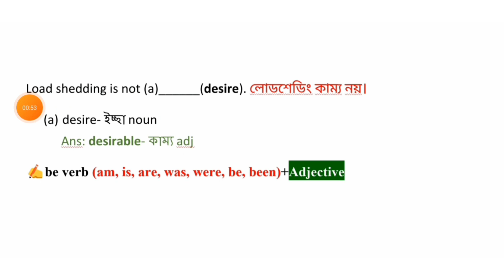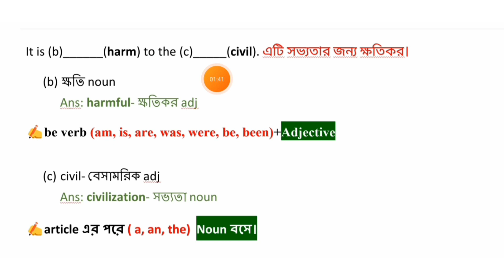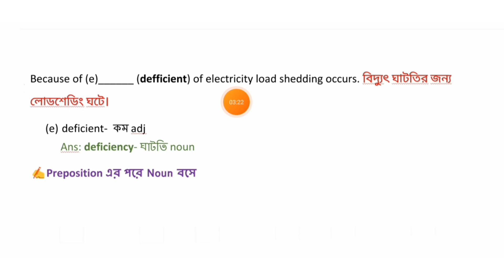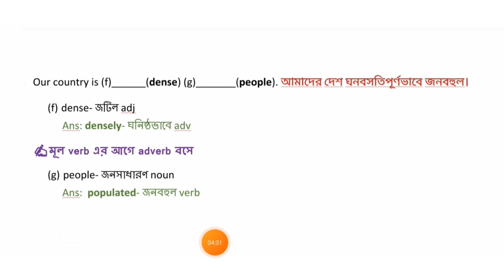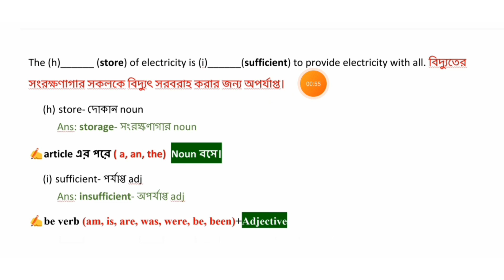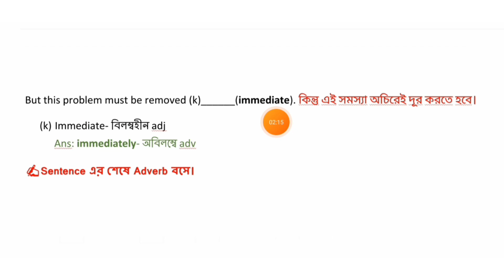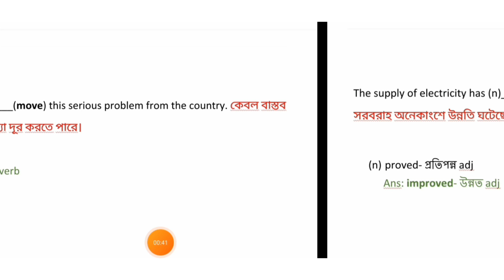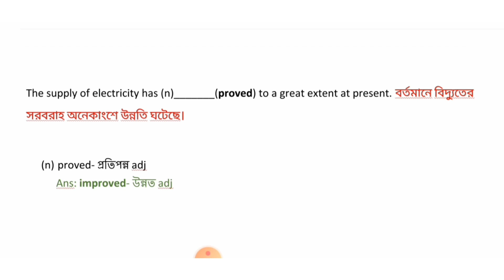SSC Suffix and Prefix Question solve chittagong Board- 2019 || Easy Technique of Suffix & Prefix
SSC Suffix and Prefix Board Question solve chittagong Board- 2019. SSC English 2nd Paper Suffix and Prefix Board Question Practice. Short cut Rules এর মাধ্যমে খুব সহজ ভাবে বোঝানো হয়েছে Suffix & Prefix.